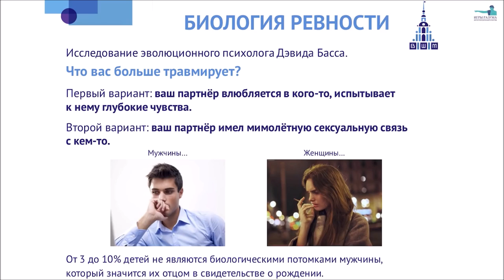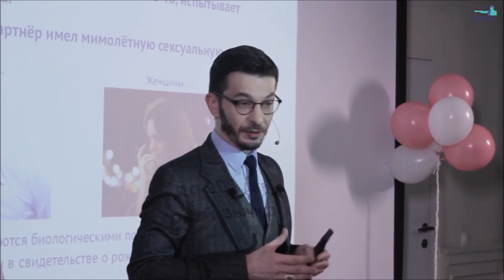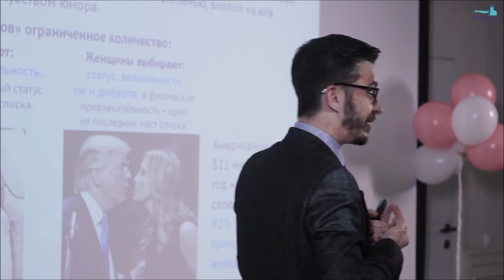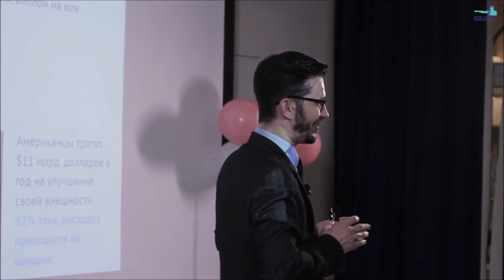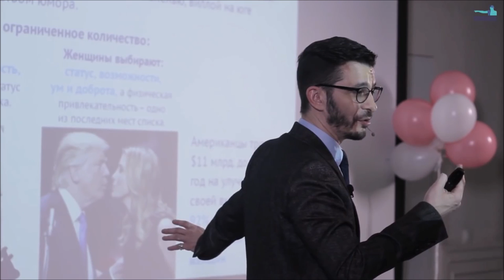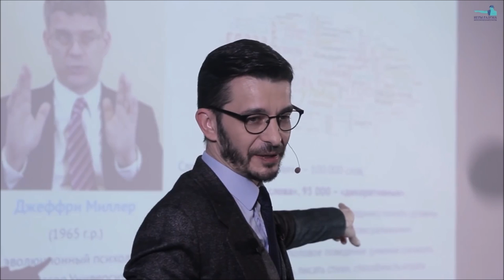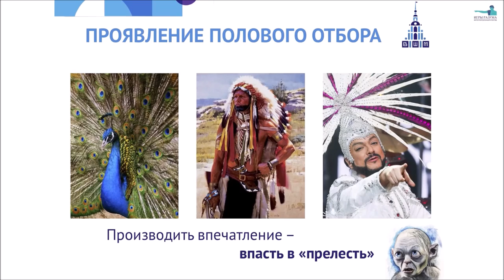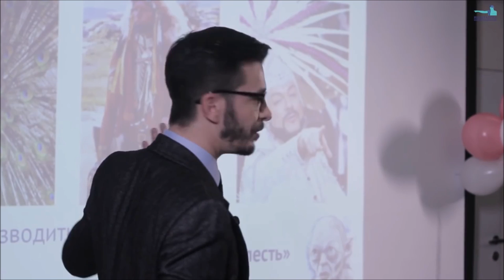Отношения, измены, идеальный партнер. А.В. Курпатов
📕 Не упустите возможность расширить свой кругозор - читайте новые книги Андрея Курпатова на ЛитРес!

Отрывок лекции Андрея Курпатова в интеллектуальном кластере «Игры разума». Если интимная близость — естественное занятие, то откуда берут начало все эти многочисленные «проблемы в постели» между мужчиной и женщиной?